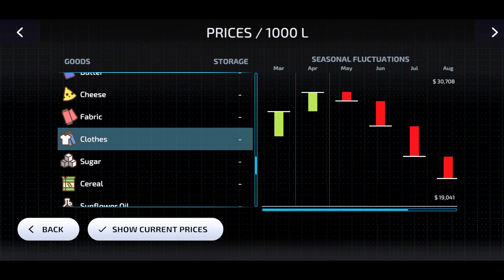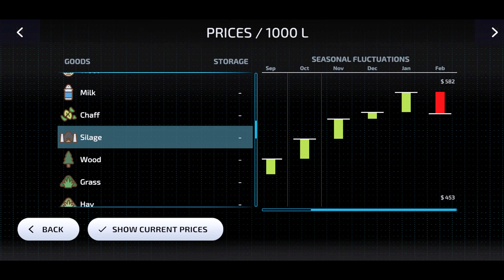Let's Play Amberstone #13- Best way to make money? Farming Simulator 23 Urdu Hindi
Today I am going to show you another method which you can use to generate money in fs 23. This involves selling silage bales in fs23.